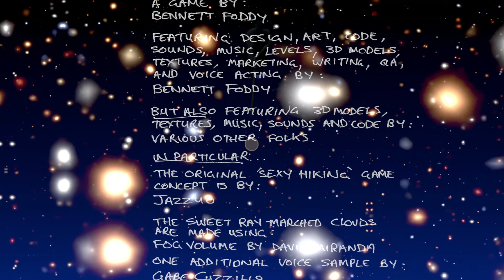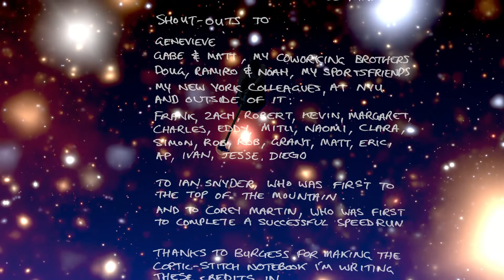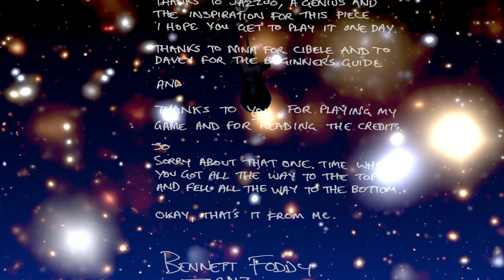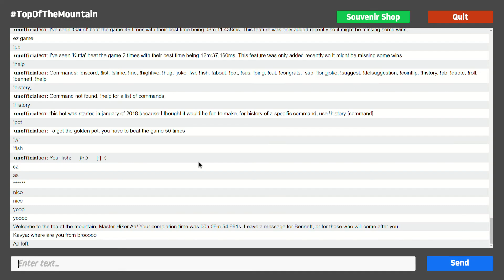I Beat Getting Over It